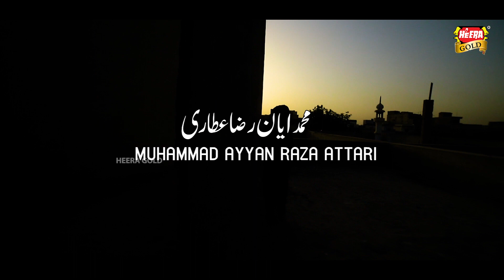MUHAMMAD AYAN - YA HANNAN YA MANNAN